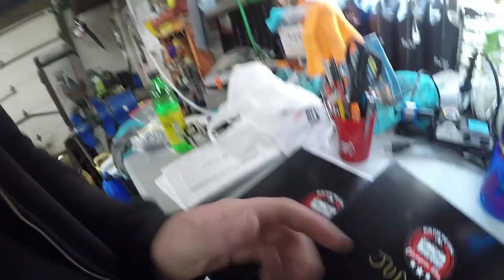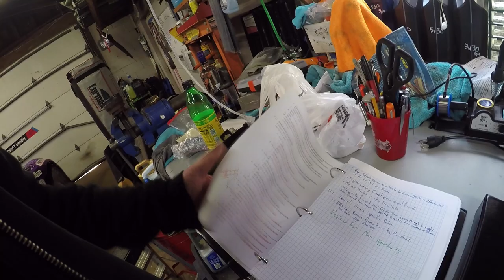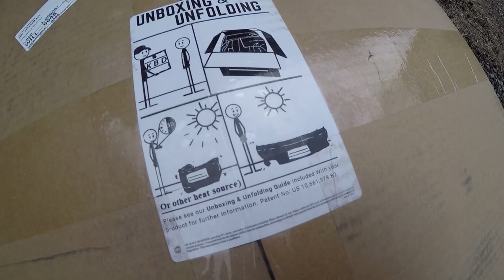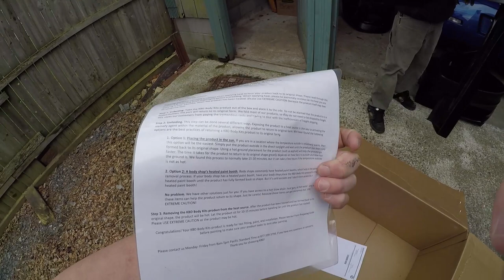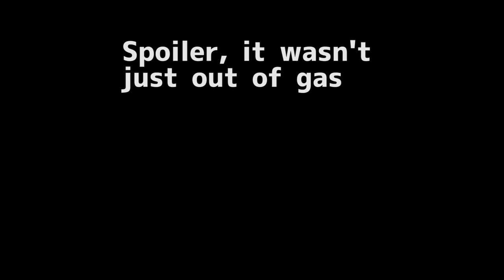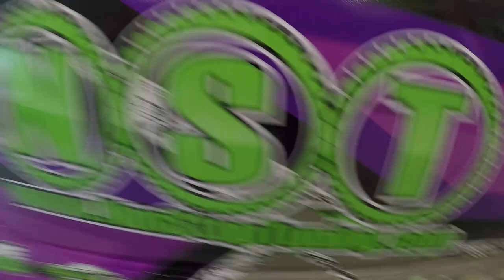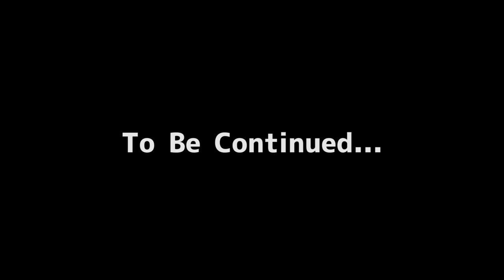Alex Lichliter SpeedHero FD Vlog 1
A Canadian ventures to the land of the V8 and Cheese Steak

I have no claim to the music.

Any youtube channel which contacts me about the music automatically submits all legal rights for that music to this channel owner. Any and all strikes against this channel for music in this video forfeits their ownership of that media to this channel and must pay a fine of $5000usd if the DMCA strike is created originally by anything other than a human. Any human reading this paragraph accepts all responsibility of agreement stated above.